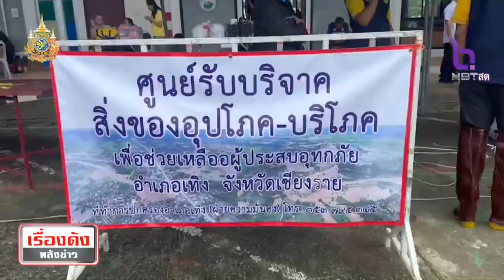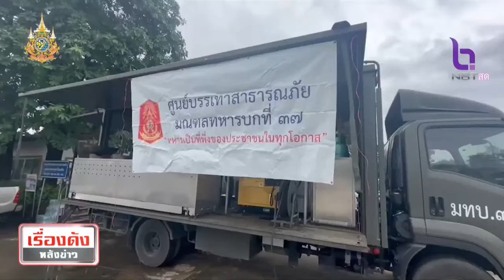น้ำท่วมเชียงราย กระทบหลายอำเภอ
รายการเรื่องดังหลังข่าว ออกอากาศวันที่ 22 สิงหาคม 2567